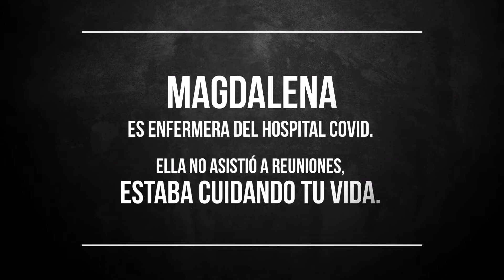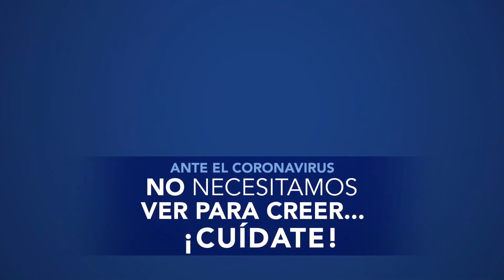Testimonio de la enfermera Magdalena | Luis Nava, Alcalde de Querétaro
Al igual que Magdalena, cientos de mujeres y hombres del sector salud se la rifan a diario por ti, por mí y por Querétaro. Todos somos responsables de cuidar a quienes arriesgan su vida para protegernos.